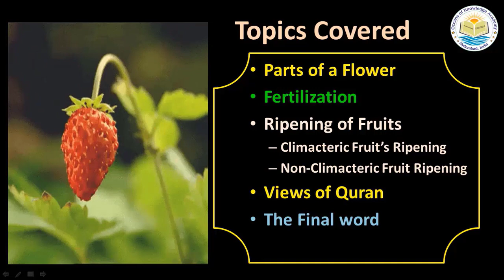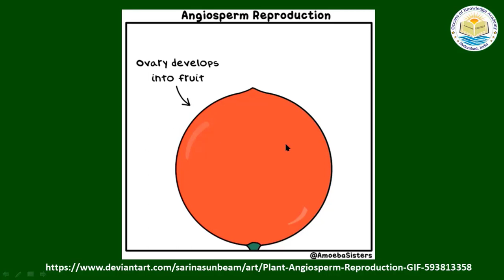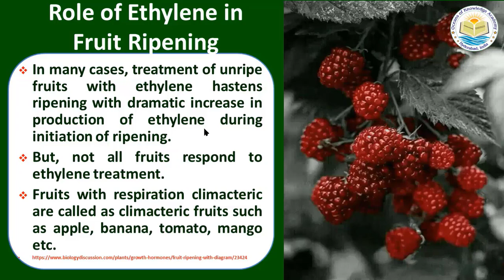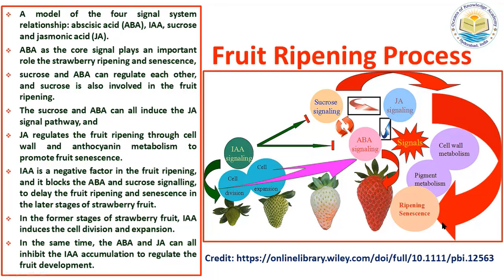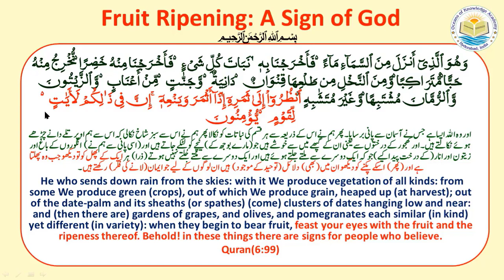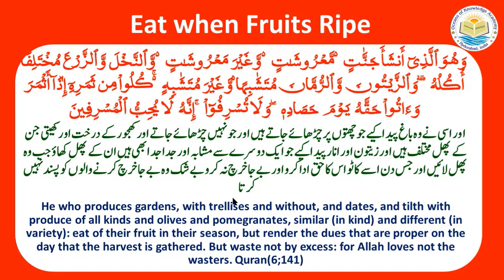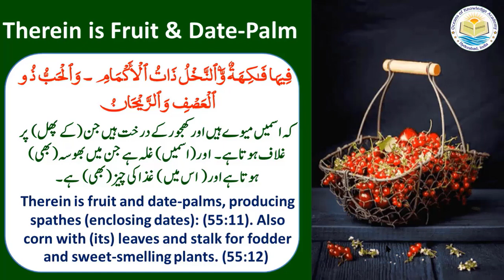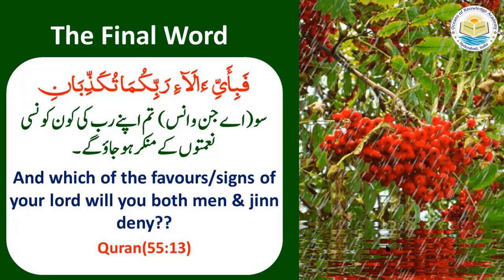Quran & Science| Modern Botany| Ep,6| Fruit ripening: A Sign of God| Dr. Quddusa Sultana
God has created different types of fruits, vegetable, cereals and pulses with the same water. Moreover he has created several varieties in each kind. each ripens in a different way giving us different taste, colour, texture and aroma. All these aspect are among the signs of god.